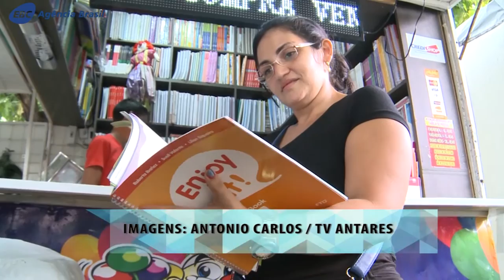Piauí: feira de livros usados ajuda pais a economizar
Em Teresina (PI), o negócio está se consolidando para quem tem interesse tanto em comprar quanto trocar exemplares.